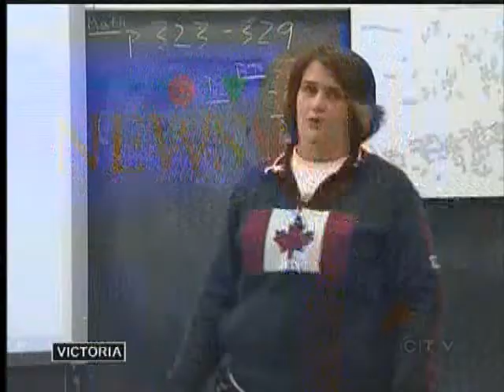Fact Finder Appointed To Seek Bargaining Answers In Teacher Contract Talks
VICTORIA -- For over a year BC teachers and the Province have been haggling over a new contract. Today Minister of Education George Abbott suggested if an agreement isn't reached soon, teachers could be legislated back to work.

Labour Minister Margaret MacDiarmid appointed her Deputy as a fact finder, to investigate whether or not the two sides can reach a deal at the bargaining table. Trevor Hughes has until February 23rd to complete a report.

The BC Teachers Federation says it has negotiated in faith up until this point, but needs the Government to come to the table with a fair offer. They are asking for smaller class sizes and a fifteen percent wage increase over three years that would bring them inline with other teacher salaries across the country.

However Abbott says that is unlikely, as the Province is looking to negotiate a new contract based on a zero-net wage increase.

If the BC Government legislates teachers back to work, they say it is very likely they will walk off the job.